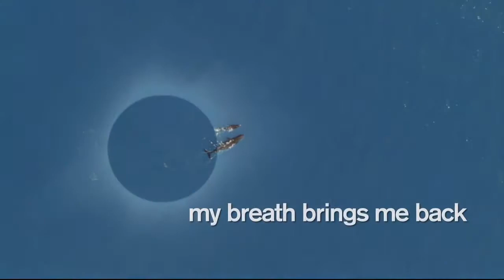GREAT BELL CHANT | The End of Suffering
Read by Thich Nath Hanh, chanted by brother Phap Niem.

“May the sound of this bell penetrate deep into the Cosmos
Even in the darkest spots,
living beings are able to hear it clearly
so that all suffering in them cease,
understanding comes to their heart
and they transcend the path of sorrow and death.

The universal Dharma door is already open
The sound of the rising tide is heard clearly
The miracle happens, a beautiful child appears
in the heart of a lotus flower.

One single drop of this compassionate water
is enough to bring back
the refreshing spring to our mountains and rivers.

Listening to the bell
I feel the afflictions in me begin to dissolve
My mind calm, my body relaxed, a smile is born on my lips

Following the sound of the bell, my breath brings me back
to the safe island of mindfulness
In the garden of my heart, the flowers of peace bloom beautifully.”

This work comes from a CD/book called "Graceful Passages: A Companion for Living and Dying" (wisdomoftheworld.com)

Created by: Gary Malkin (composer/arranger, producer) and Michael Stillwater, (collaborator).

Visuals: From "Home, Earth and Baraka"